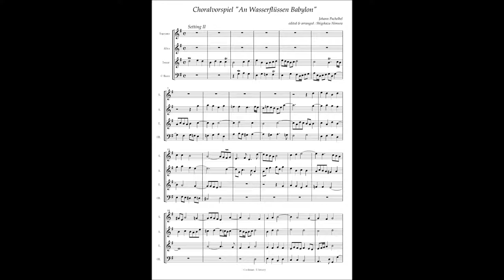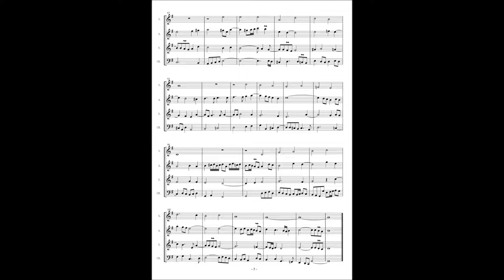Johann Pachelbel, Choral Prelude "Am Wasserflüssen Babylon" Setting 2